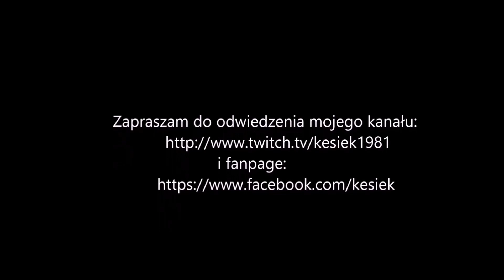Prezentacja - Przebudzenie Nekromantów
W film nagrałem, gdzie pokazuję zawartość zestawu ( Przebudzenie Nekromantów). Jest, to Dlc, które wprowadza nową Klasę do Diablo III oraz dodatki kosmetyczne. Jakie, to pokazałem na filmie.

Overwatch: W Końcu Mam Go !

Diablo 3: Kim i gdzie zagrasz w sezonie( 10 - Pc) (1- PS4, Xbox One)

Overwatch: Gra w grze # 4 / NAJLEPSZE Zagrania Meczu # 4

- Diablo3: (Poradnik), Ramki Portretu oo Wydarzenia na 20- lecie

                     i
Fanpage:

Jeżeli chcesz zostaw dotacje na dalszy rozwój kanału.